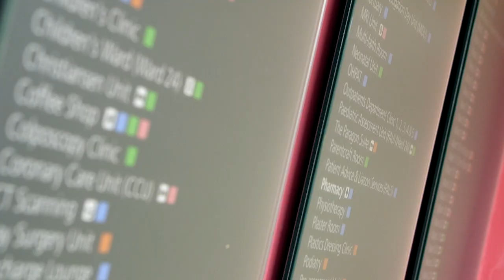Frimley Health Foundation Trust Overseas recruitment